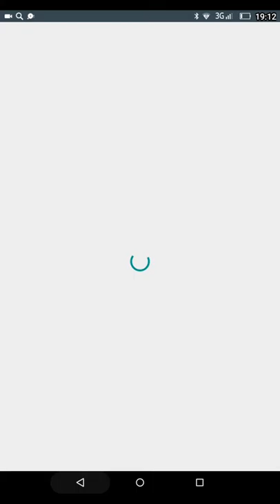Обзор на игру COLOR SWITCH стоит ли скачивать??